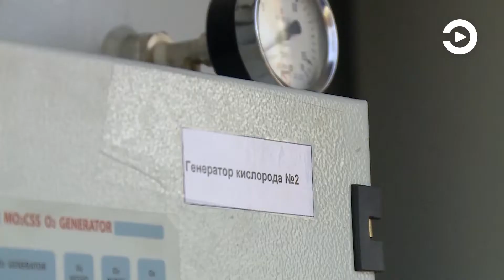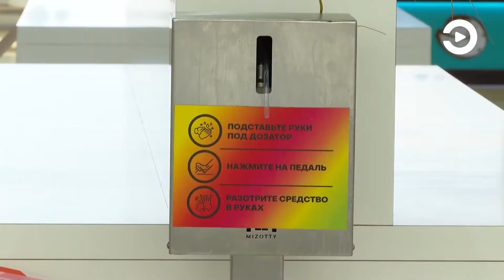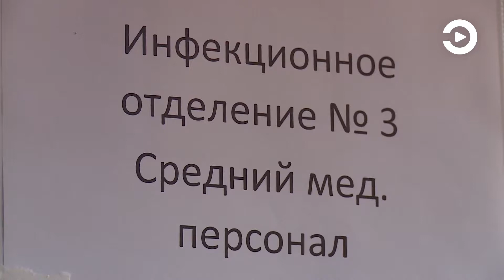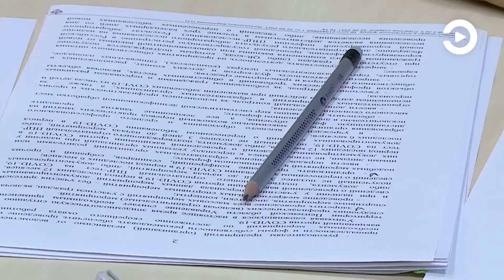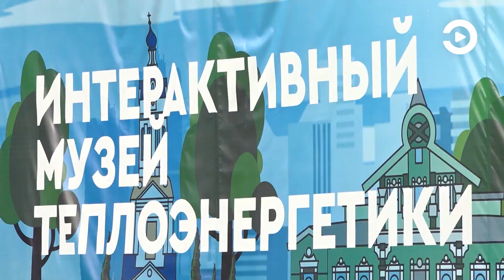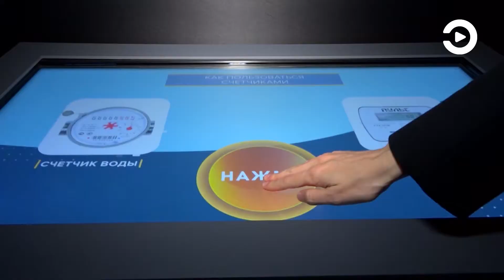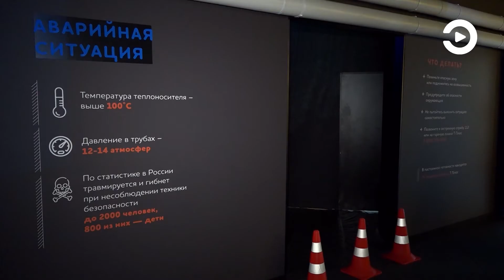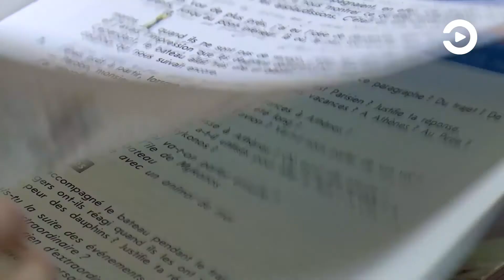СОБЫТИЯ: Волна коронавируса, музей тепла, фестиваль (05.10.2021)